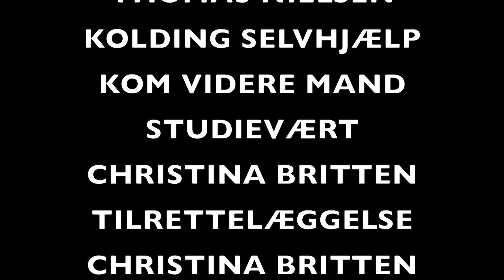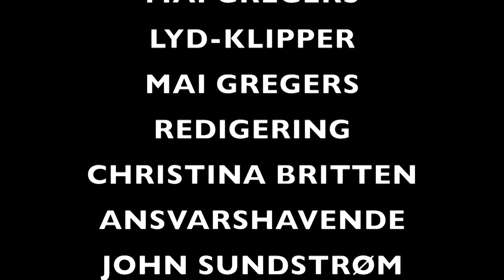210222 MAND DIG OP KOM VIDERE MAND (G)